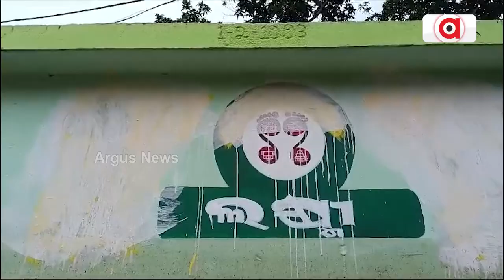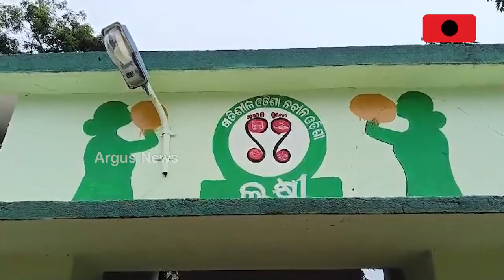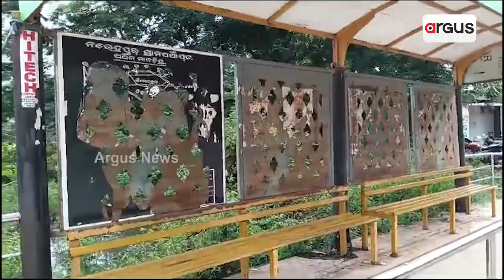ଲକ୍ଷ୍ମୀ ବସଷ୍ଟପ ନିର୍ମାଣରେ ବଡ଼ ଦୁର୍ନୀତି || Laxmi Bus Stop Scam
ଲକ୍ଷ୍ମୀ ବସଷ୍ଟପ ନିର୍ମାଣରେ ବଡ଼ ଦୁର୍ନୀତି । ଲକ୍ଷ ଲକ୍ଷ ଟଙ୍କା ଖାଇଗଲେ ନେତା ଓ ଯନ୍ତ୍ରୀ । ପୁରୁଣା ବସ ଷ୍ଟପ ଓ ଯାତ୍ରୀ ପ୍ରେକ୍ଷାଳୟରେ ରଙ୍ଗ ଓ ବୋର୍ଡ ମାରି ଦିଆଯାଇଛି ନୂଆ ନାଁ l ତତ୍କାଳୀନ ସରକାର ବେଳେ ରଣପୁର ବ୍ଲକରେ 34ଟି ବସଷ୍ଟପ ନିର୍ମାଣ ପାଇଁ ହୋଇଥିଲା ନିଷ୍ପତି ।